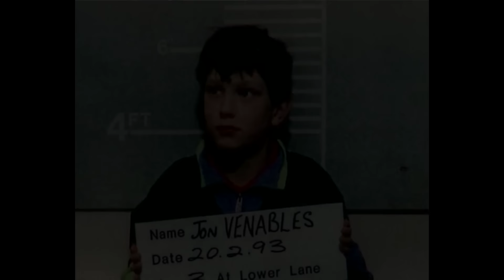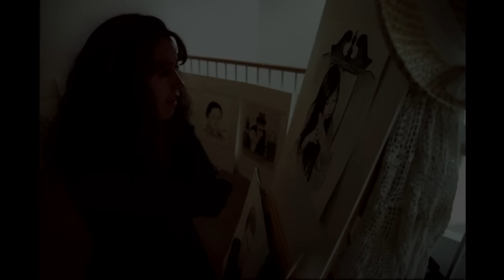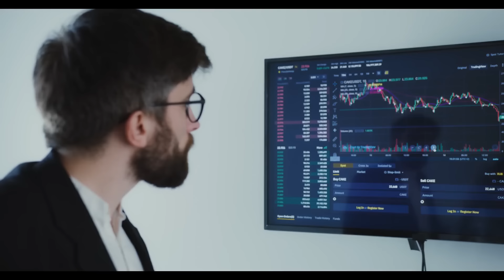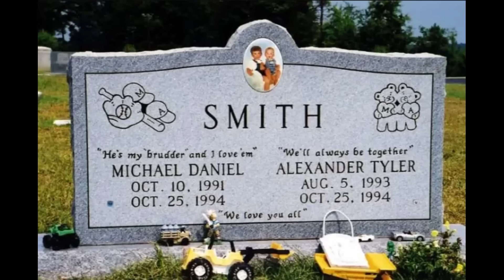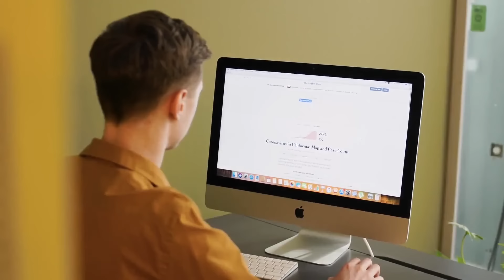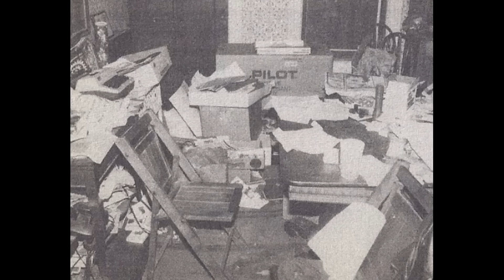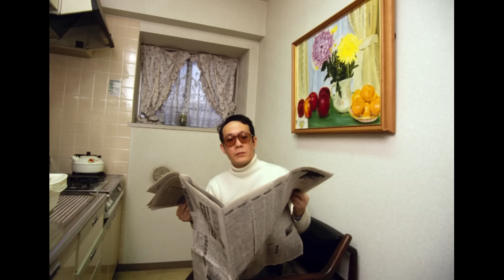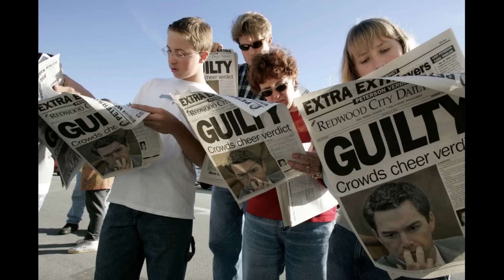Most viewed disturbing cases of 2023 part 2 | True Crime Documentary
16 of the most viewed disturbing cases of 2023.

00:00 - 16:24 James Bulger
16:25 - 23:33 Mary Vincent
23:34 - 36:45 The Toolbox Killers
36:46 - 42:47 Kelly Anne Bates
42:48 - 51:02 Junko Furuta
51:03 - 58:36 Susan Leigh Smith
58:37 - 01:08:13 Shanda Sharer
01:08:14 - 01:15:41 Charlie Brandt
01:15:42 - 01:25:07 Luka Magnotta
01:25:08 - 01:35:02 Robert Berdella
01:35:03 - 01:42:29 Ashley Ellerin
01:42:30 - 01:51:54 Issei Sagawa
01:51:55 - 02:03:54 Karla Homolka & Paul Bernardo
02:03:55 - 02:12:26 Scott Peterson
02:12:27 - 02:20:53 Chris Watts
02:20:54 - 02:27:48 Graham Young